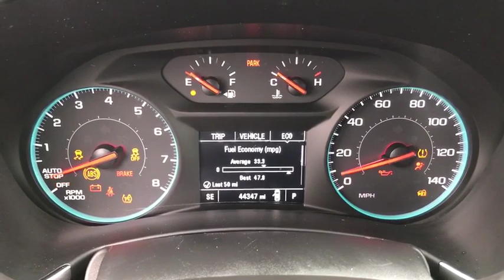2018 Chevrolet Equinox Columbus, Lancaster, Logan, Newark, Chillicothe, OH LRPA1014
Used 2018 Chevrolet Equinox available in Columbus, Ohio at Matt Taylor Kia. Servicing the Lancaster, Logan, Newark, Chillicothe, OH area.

Recent Arrival!This 2018 Chevrolet Equinox LT in Black Metallic features: 1LT 1.5L DOHC 6-Speed Automatic Electronic with Overdrive FWD26/32 City/Highway MPG